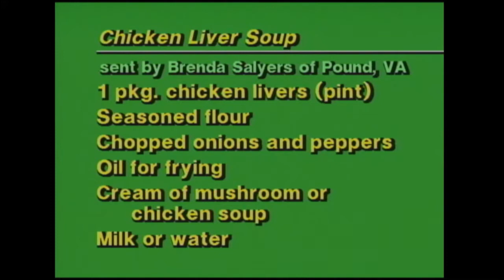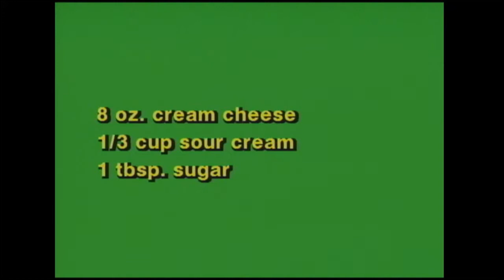Cookin' Cheap - 801 - Oh, My Aching Liver!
The show was recorded live on tape in the studio of Blue Ridge PBS from 1980 to 2002 with occasional episodes being shot on location.  @Blue Ridge Streaming ​